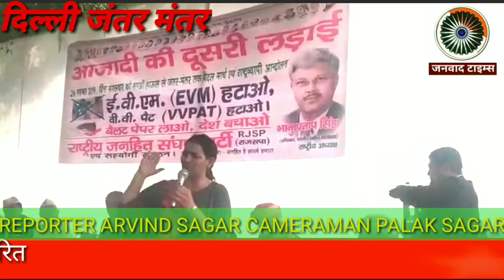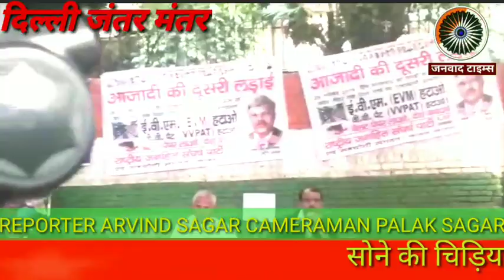सुबोध गोहट की सरकार से अधिकार की लड़ाई | Subodh Gohat fight for own right at Jantar Mantar Delhi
जनवाद टाइम्स : सुबोध गोहट की सरकार से अधिकार की लड़ाई | Subodh Gohat fight for own right at Jantar Mantar Delhi .